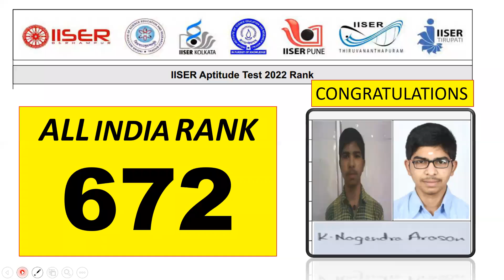SYSTEM OF PARTICLES & ROTATIONAL MOTION TEST -1 NEET PREVIOUS YEAR QUESTION ONLINE TEST GOOGLE FORM